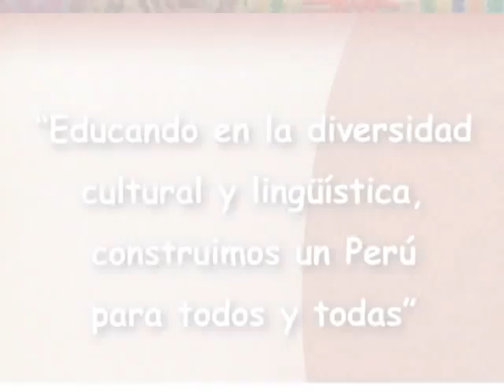Día de las Lenguas Originarias del Perú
Baile y color. Trabajadores del ministerio de Educación, recibieron, al ingresar a laborar, saludos de bienvenida en todos los idiomas originarios del Perú.